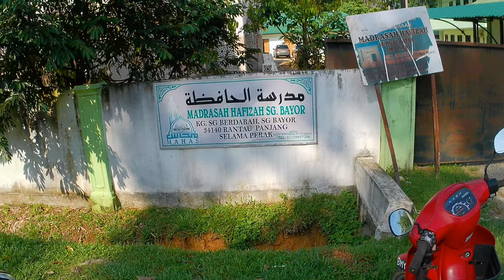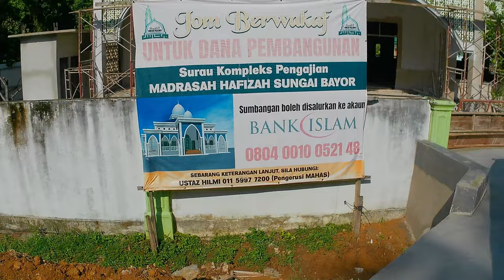Sungai Bayor, Selama Perak, pasar pagi Jumaat, 29 Mac 2024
Suasana pasar mingguan setiap pagi Jumaat di Sungai Bayor, Selama Perak,. Suasana dalam bulam Ramadhan berbeza kerana tidak terdapat kuliner yang dijual. Peniaga makana jalanan tertumpu di jualan pasar Ramadhan.